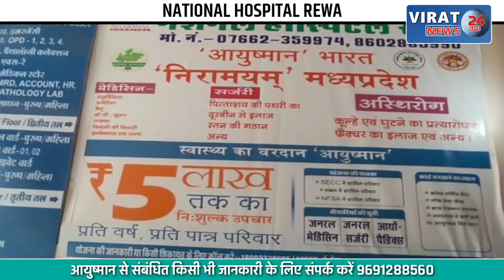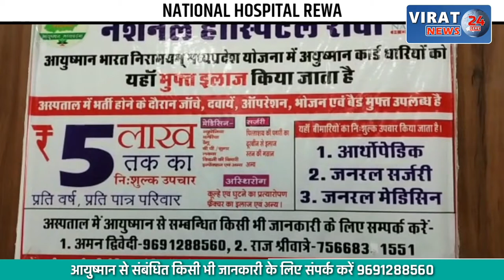🔻रीवा- फिल्म अभिनेता शाहरुख खान का फूंका गया पुतला; विश्व हिंदू परिषद ने देखें क्या दी चेतावनी ?